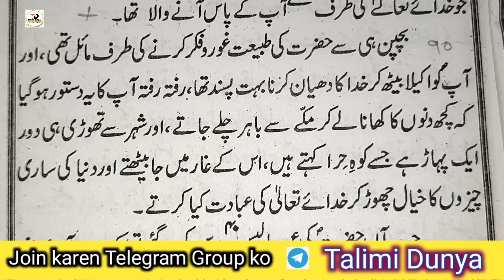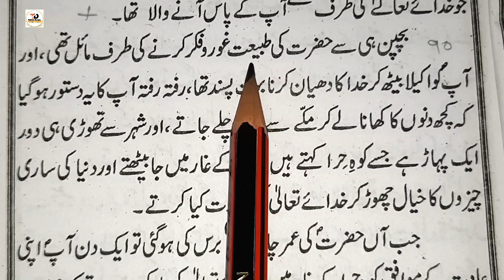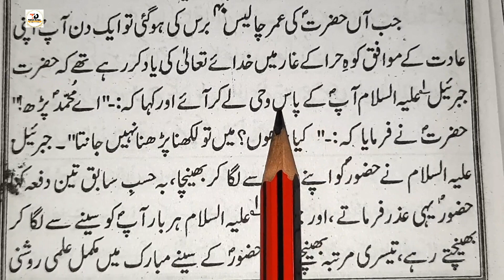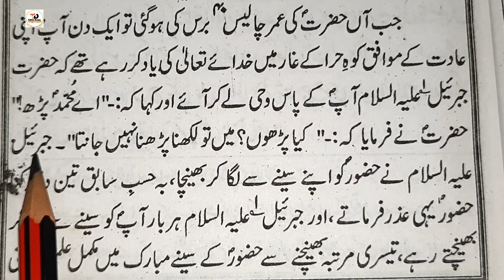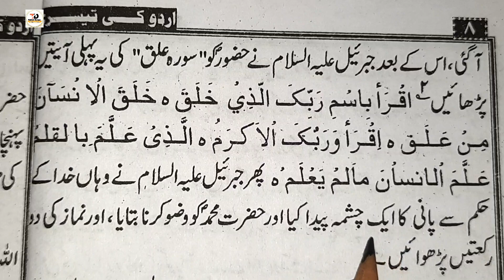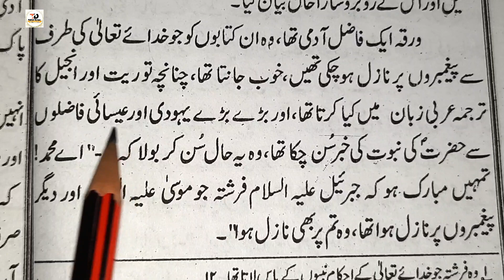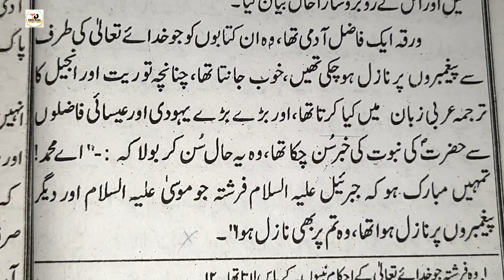Learning to read Urdu free online Part 90 उर्दु पढ़ना सीखें urdu huruf ki pahchan mdimranujani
Urdu padhna sikhen urdu padhna kaise sikhen urdu padhna likhna sikhen urdu padhna aasan hai urdu padhna aasan ho gaya urdu padhna jaldi sikhen urdu padhna sikhen online

Md Imran
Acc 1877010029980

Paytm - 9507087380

Related keyword?
Learn to Read Urdu online free part
Learn to Read Urdu Part 90
Learn how to read Urdu Part 90
Learn how to read Urdu online part 90
Learn to Read Urdu newspaper
उर्दु पढ़ना सिखाएँ
उर्दु पढ़ना सीखे
उर्दु पढ़ना लिखना सीखें
उर्दु पढ़ना बताएं
उर्दु पढ़ना है
उर्दु पढ़ना
اردو پڑھنا کیسے سیکھیں
اردو پڑھنا سیکھیں
اردو پڑھنا ہے
اردو پڑھنے کا طریقہ